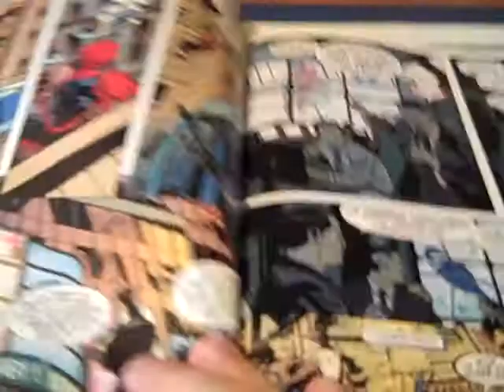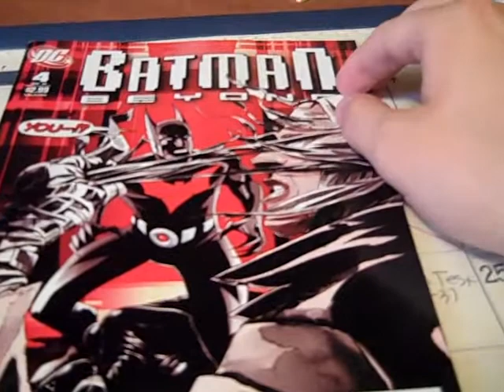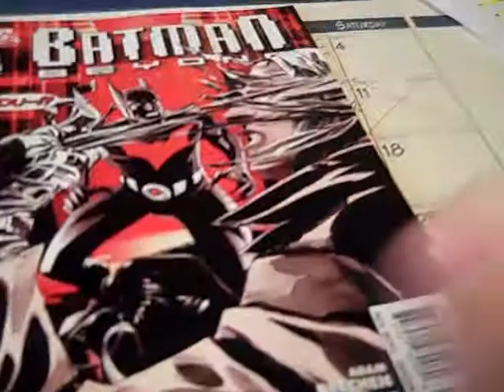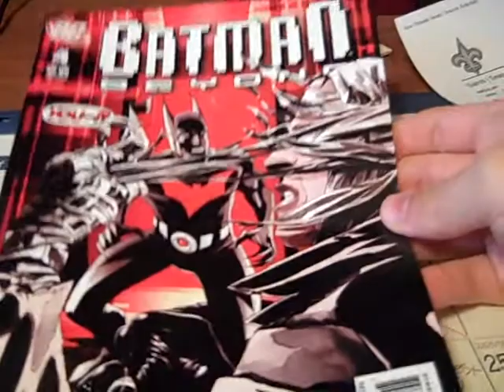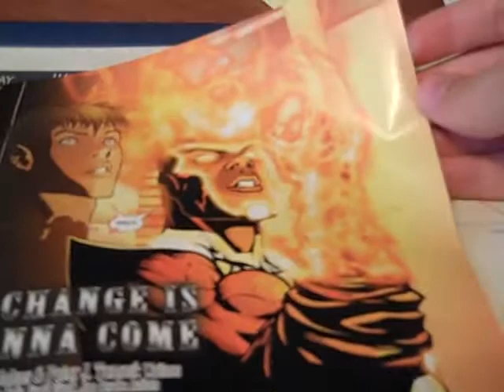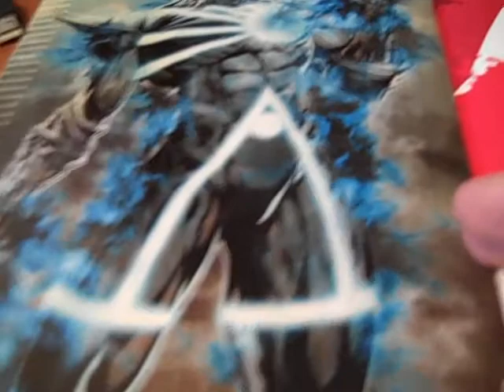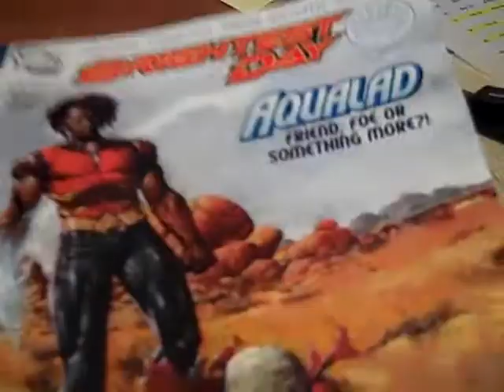9-15-10 Comic Reviews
My reviews of Amazing Spider-Man #643, Batman Beyond #4, and Brightest Day #10. Enjoy!